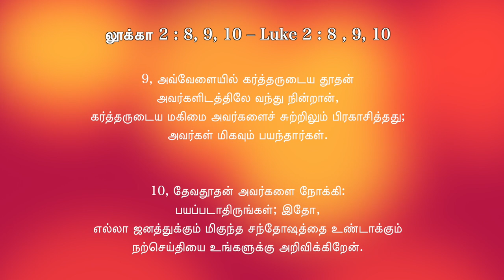நாள் 5 : இன்றைய முத்து - மேய்ப்பர்கள் வயல்வெளியில்.. | தினமுத்து 2.0 வித் அப்பு மாமா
நாள் 5 : இன்றைய முத்து - மேய்ப்பர்கள் வயல்வெளியில்.. | தினமுத்து 2.0 வித் அப்பு மாமா| லூக்கா 2:8